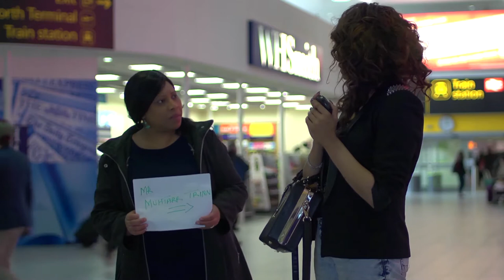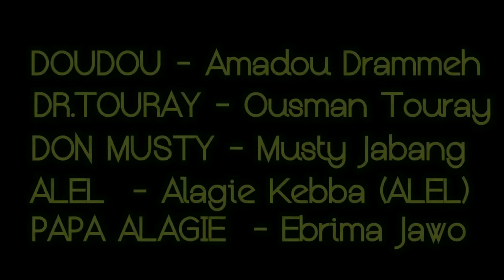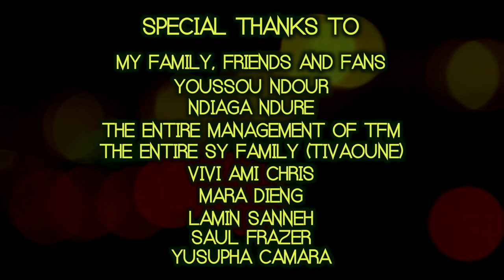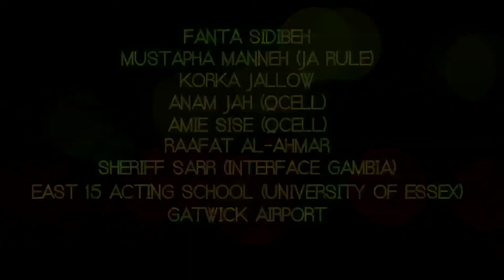NAKALA EPISODE 1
Nakala parle des Gambiens vivant dans la diaspora et de leurs rencontres. Par exemple, l'immigration et la migration, l'amour et la trahison, les affaires familiales, l'amitié et leur lien avec le pays.

Il documentera simplement les côtés positifs des jeunes Gambiens qui se portent bien, avec des contributions de certains des meilleurs interprètes de la musique moderne et des échantillons provenant d'une grande variété de sources.

PRODUCTEUR/RÉALISATEUR/ÉCRIT PAR: MOMODOU LAMIN TOURAY

2Rayz TV is the home of African Cinema. The revolution of storytelling and it's truly Unmissable. We capture the sunrise and sunset of Africa and bring it to you live on your devices. You can watch us anywhere you are in the world. We provide Spectacular, Mesmerizing, Astonishing latest African films, Series, interviews, live broadcasting, latest news and gossips from African celebrities. With 2Rayz TV, you are Cinema.